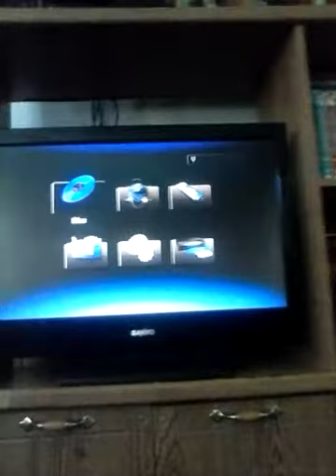Movie Review- Tell Me How I Die